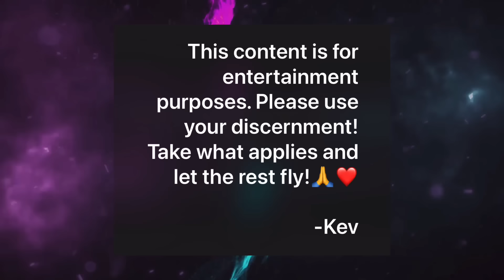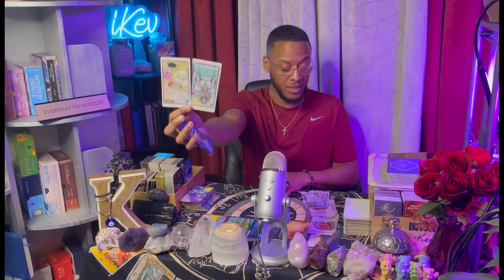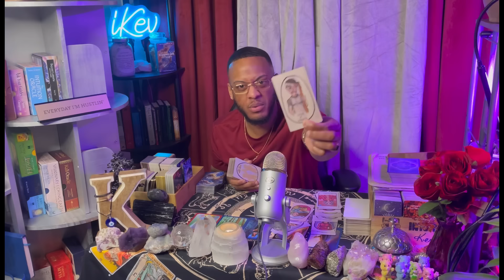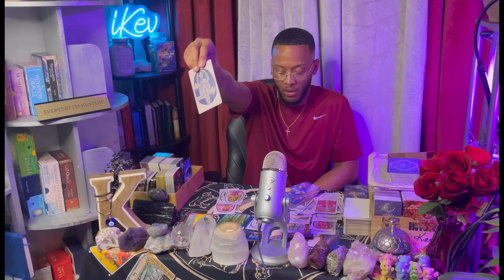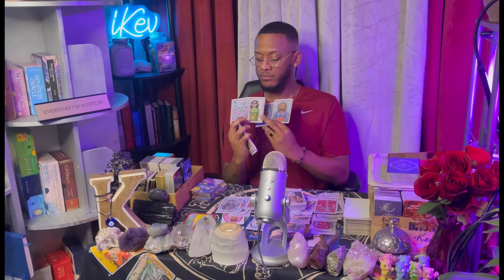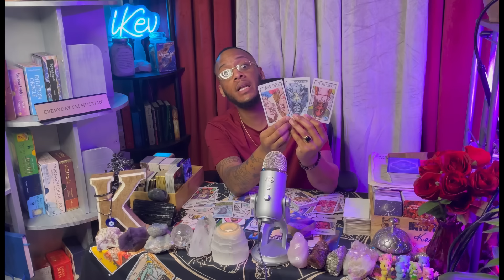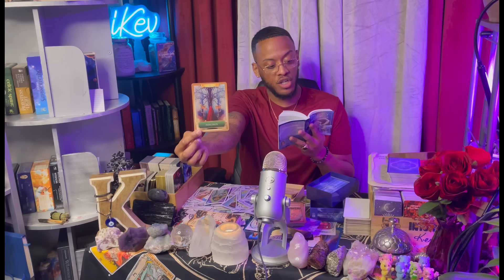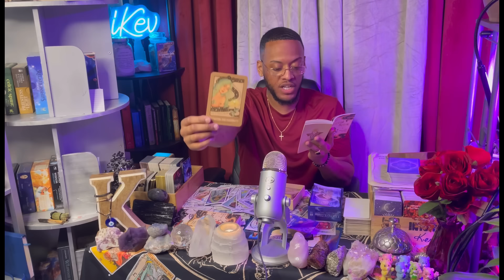Someone wants to apologize😔 They ignored countless warnings and waited until there were no options💩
iKev Etsy Shop/ Domestic Kipperish orders:

International Kipperish Orders:

Need more insight? Connect with my Psychic friends at MysticSense! Free call/Chat time when you use my

Intro Credit: VlogStar